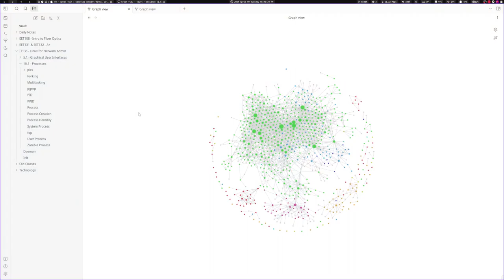Kick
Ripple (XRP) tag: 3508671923